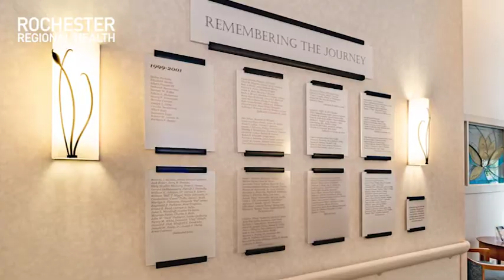Hildebrandt Hospice Care Center: Photo Slideshow